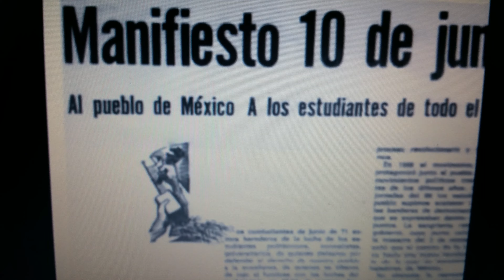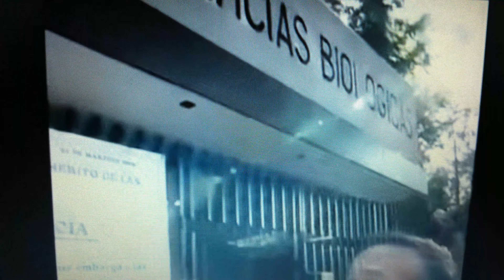Masacre del 10 de Junio de 1971.